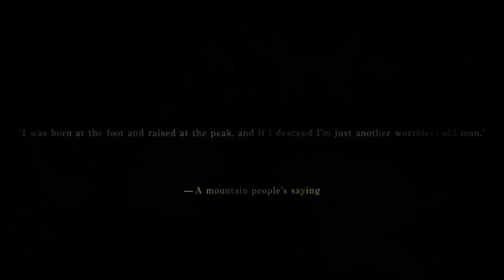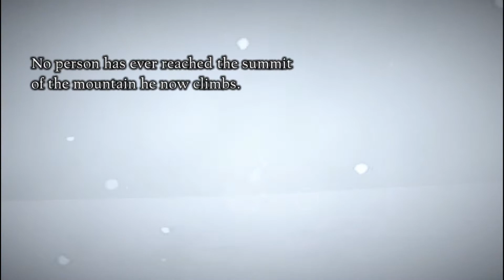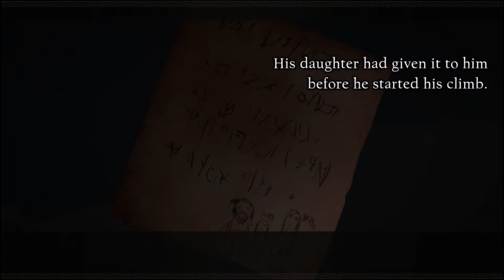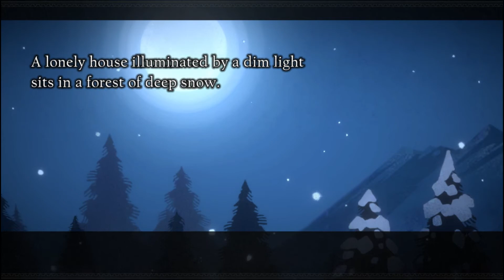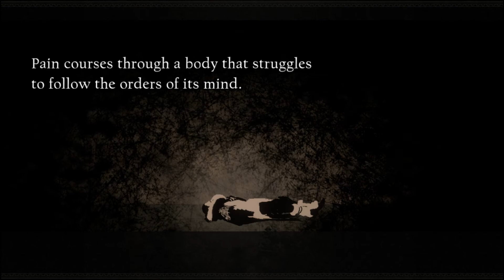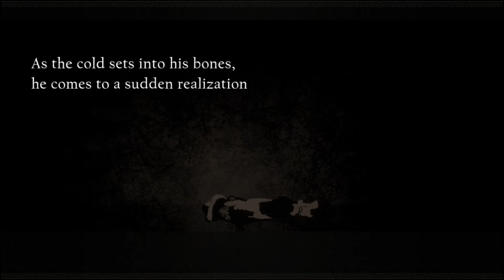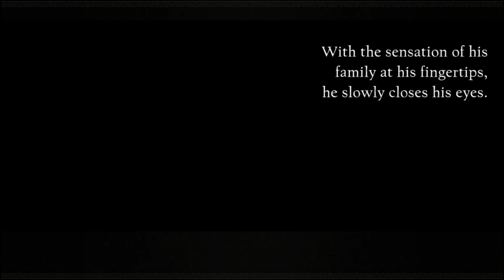NieR Reincarnation Parte 07: A2 (Sem Comentários)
Mama e a pequena garota chegam em um novo andar coberto por gelo e neve. Nesta aventura, obtemos a androide A2 de Nier Automata e descobrem a história de Apex Traveler.

Jogo: NieR Reincarnation
Tipo de Jogo: RPG
Empresa: Square Enix
Linguagem: USA Inglês
Qualidade do video: 1080P
Gameplay realizado no emulador de Android LDPlayer

Neste Vídeo
00:00 - Introdução
00:05 - Snowy Peaks
00:50 - A2
01:23 - Dissenting Gunman
02:59 - 1º Fragmento de Memória
13:33 - 2º Fragmento de Memória
23:46 - 3º Fragmento de Memória
35:56 - Fragmento de Memória Final

Sua participação e comentários são muitos importantes para criarmos uma experiência memorável e melhorarmos o canal para você .

😄 Gostaria de ajudar o canal ? Realize uma doação via PIX para CPF 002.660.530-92 (Richard Almeida) ou